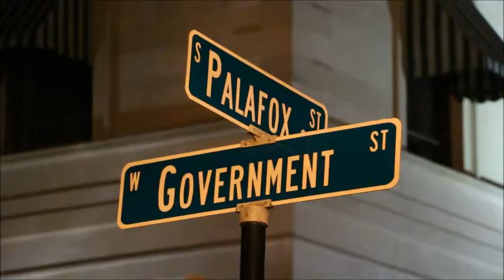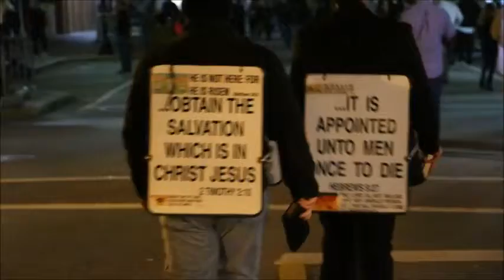Gallery Night - January 2015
Downtown Pensacola Gallery Night - January 16, 2015